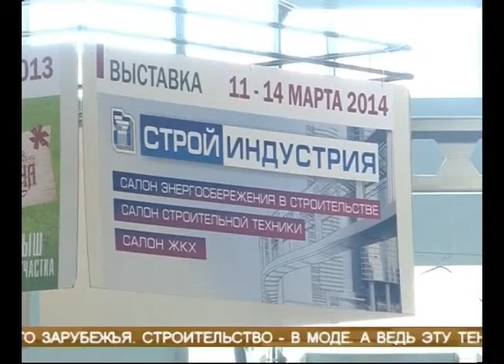Вчерашних студентов привлекут к работе